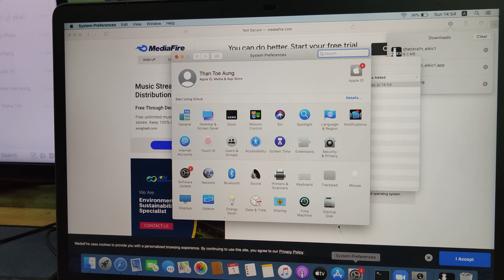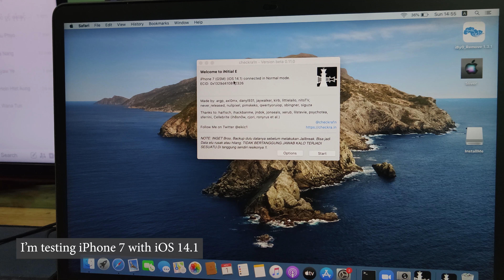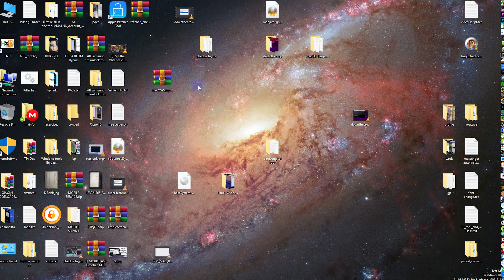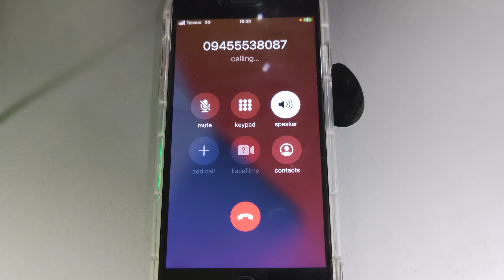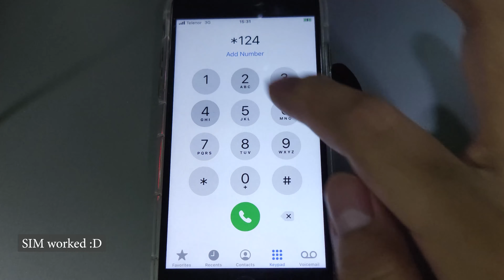iOS 14 | 14.1 | Jailbreak and SIM Bypass Done 100% macOS & Windows ( GUI )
if need SN register contact
m.me/thantoeaungat
Reboot ok
SIM Netwrok Call Internet ok
iCloud sync ok
siri noti iMessage ok

This YouTube channel does not provide advise or any loss or damage to viewer and all the things done at your own risk and contents are used for educational purpose under fair use. This process is for only those who forgot the password of their own account or don't have access to the recovery options anymore. In the Video No Installation of any illicit or piracy violated things.